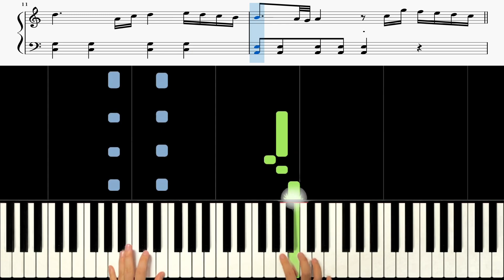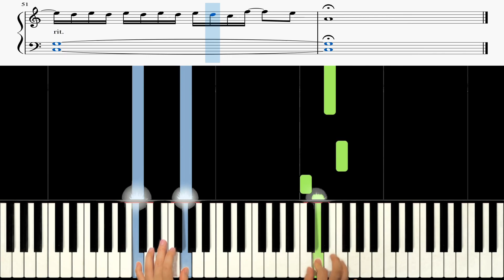WONHO (원호) - Losing You 《Piano Tutorial》 ★★☆☆☆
Keyboard : YAMAHA Montage 88, Nord Electro 5D 73
Audio interface : Focusrite Scarlett 6i6
Speaker : JBL LSR305
Laptop : MacBook Pro
Camera : iPhone 8 or Galaxy note 8 (& OSMO Pocket)